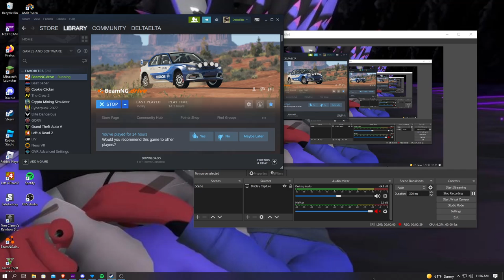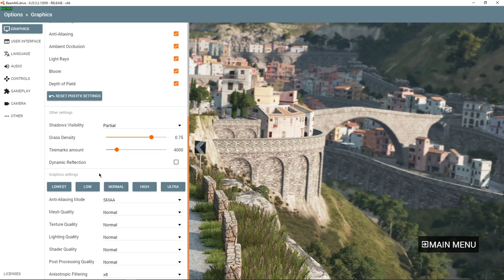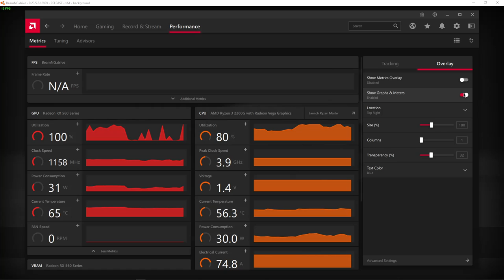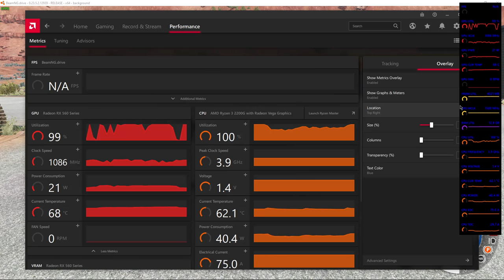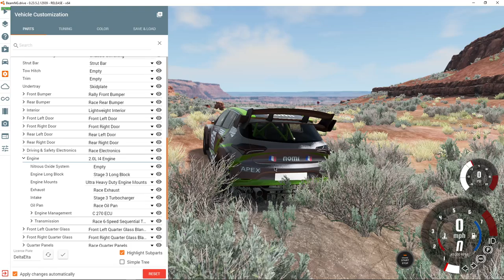Beam.ng drive PC test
specs
ryzen 3 2200g 4 core 4 threads
AMD Radeon RX 560 4GB low profile
400 watt PSU
16gb RAM